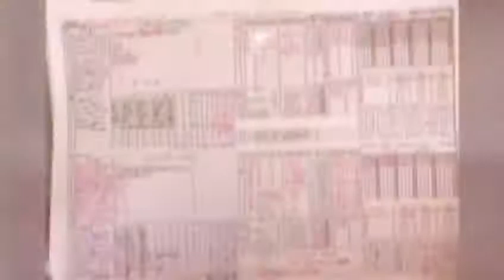16 May 2022